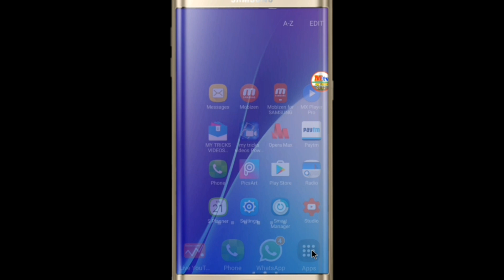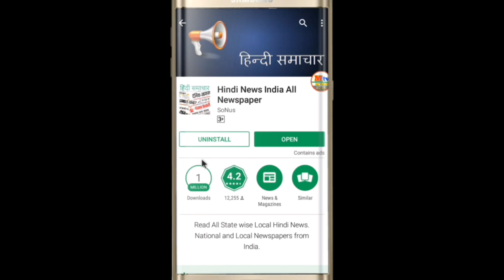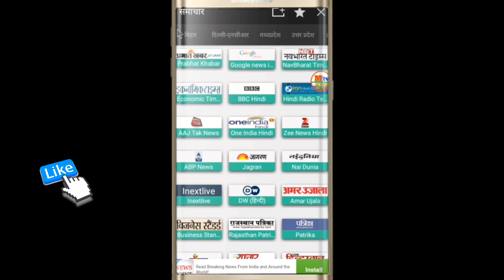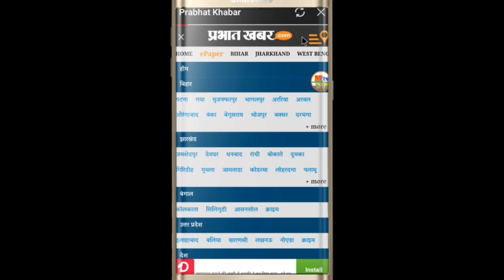अपने मोबाइल पे अपने क्षेत्र का खबर कैसे पढ़े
अपने मोबाइल पे अपने क्षेत्र का खबर कैसे पढ़े ji ha dosto aap apne aaspas ke samachar ko aasani se padh sakte hai uske liye aapko mera pura video ko follow karna hoga to dosto aapko mera videos acha lage to please aap mere video ko like aur mere chanel ko subscribe karna na bhuliyega

m.me/devraaj.rambabu